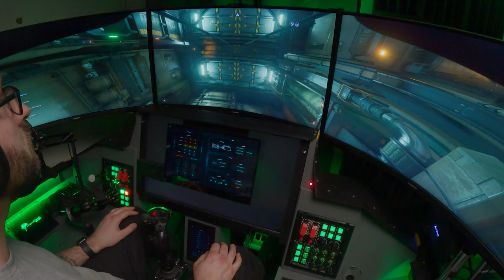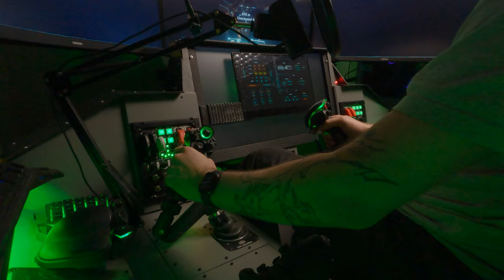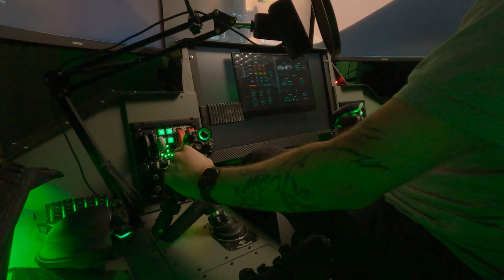PLATINUM Time at Lorville Track with M50 + Cockpit Room Build Update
Back to Star Citizen Racing at Lorville track! Can I beat platinum lap time with Origin M50 Interceptor? Also a quick channel update about something I’ve been building.

Time stamps:
00:00 Intro and channel update
02:11 Racing